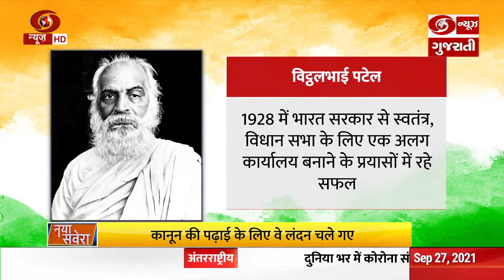Saga of Freedom Struggle: Contributions made by Raja Ram Mohan Roy | Gujarati Version